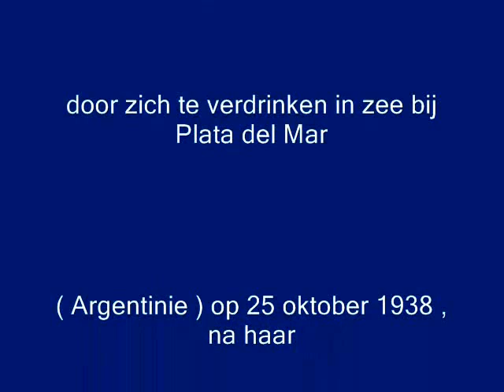Kopie van Alfonsina y el mar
Sung by Tania Libertad.
I put some pictures with the song to make the words more clear.
Oiginal this song is written as a Zamba , but in this way it is also very beautiful.